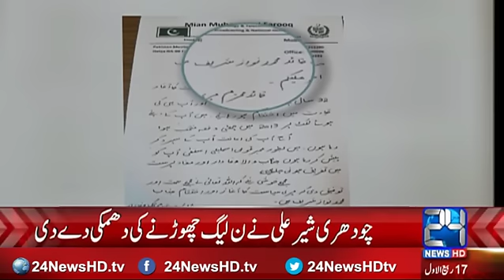Chaudhry Sher Ali threatened to leave the party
24 News HD is one of the leading news channels of Pakistan bringing you the latest current affairs from Pakistan and around the world.